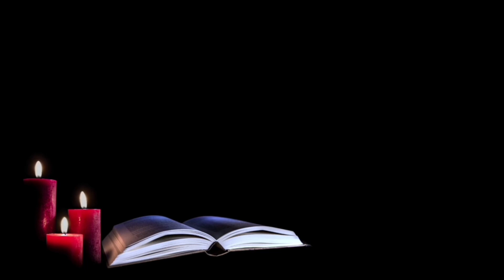رفع الیدین کا مسٸلہ مفتی عبدالواحد قریشی ۔کے بیان ضرور سنے۔abdulwahidqureshi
رفع الیدین کا مسٸلہ مفتی عبدالواحد قریشی ۔کے بیان ضرور سنے۔
رفع الدین کرنا چاہیے یا نہیں